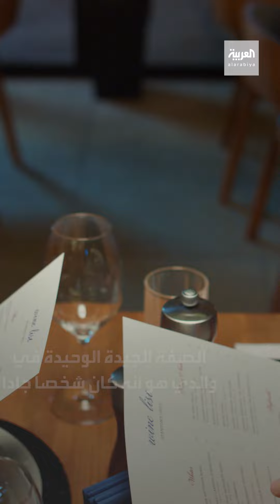مقهى ياباني يستقبل "فقط" المتشائمين وأصحاب الأفكار السلبية